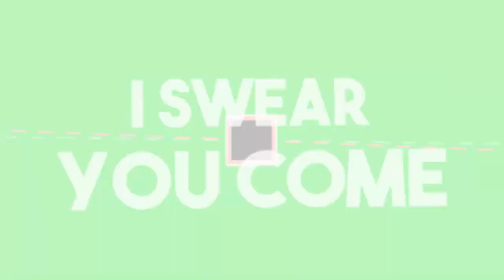Ich repariere die Brücke [SnowRunner][HD][Deutsch]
➥Heute spielen wir  Snow Runner

➖ Werbung ➖

➖ Spiel  ➖
► Das Spiel was ich im Video Spiele!

➖ Mein equipment ➖

➖ Hashtags➖